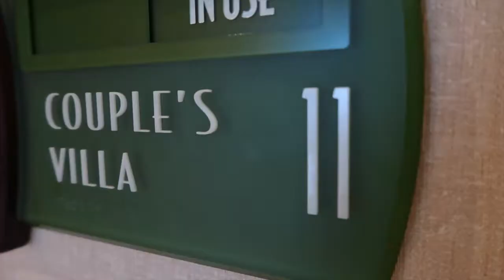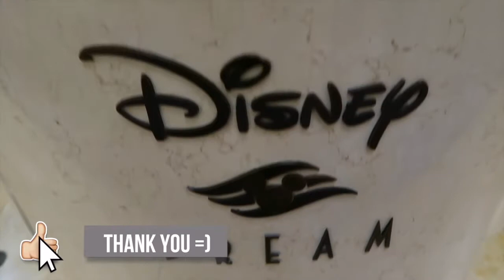Disney Merrytime Cruise Vlog - Spa Tour (Day 1 Part 2) | ChynnaRaymundoTV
Hi ohana! As you can tell, I'm addicted to Disney Cruises! Considering I went on 2 in 2017, I won't be going on one in 2018. But I definitely do have some Disney adventures planned out as an alternative. In the meantime, I hope you enjoy day 1 of my Disney MERRYTIME cruise vlog series where we tour the spa and eat at Cabanas!

Can't get enough of the cruise vlogs?
Here are some videos of my previous cruise adventures!

💻 EQUIPMENT I USE:

Main Camera
Vlog Camera
Vlog Tripod
Action Camera